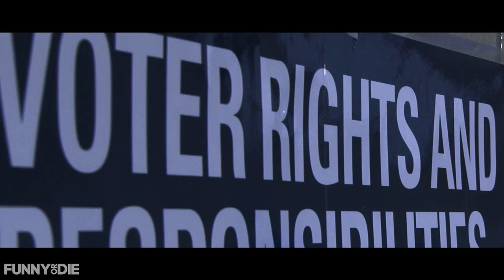Republican Squad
Because getting people to act against their own self interest is what they do for a living.